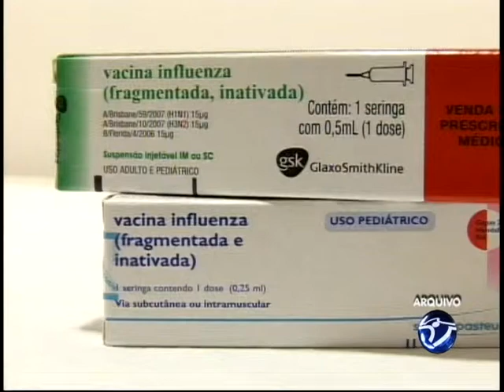Vacinação Gripe | Tubarão - SC | Unisul Tv | 2011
A secretaria de saúde de Tubarão - SC divulgou que mais de 10 mil pessoas estão imunizadas contra a gripe no município.